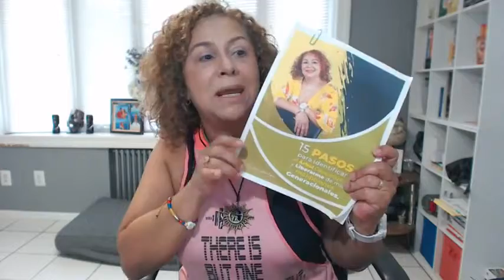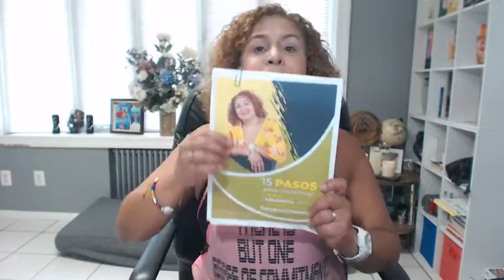🎭Por que No Consigo Un Hombre Que Me Apoye-⚒🛠 REPROGRAMAR TU MENTE PARA TRIUNFAR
El trabajo de la mente es materializar la creencia.

Tenemos la energía de autosuficiencia, pero tenemos baja autoestima, nos da pena pedir un favor, no somos capaces de hablar y asumimos toda la responsabilidad haciendo todo calladas porque creemos que si pedimos un favor se acaba el mundo.

No te apoya porque le demuestras que no necesitas ayuda.

Aparento ser una cosa para que nadie me ayude, pero en el fondo necesito apoyo.

Revisa tu vida, evalúa tu vida. Piensa qué programa estás repitiendo de tu familia.

Aplica la técnica DER: DECISIÓN, EDUCACIÓN, REPETICIÓN.

Cambiar la percepción.

Si una mujer dice que es feliz sin un hombre está mintiendo. Nacimos para ser dos.

Estamos diseñados para que biológicamente estemos juntos.